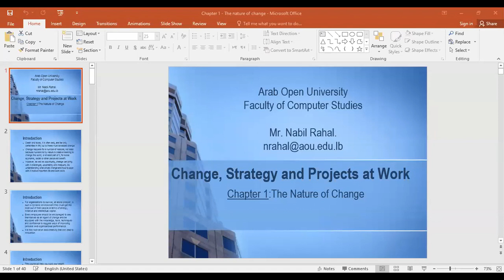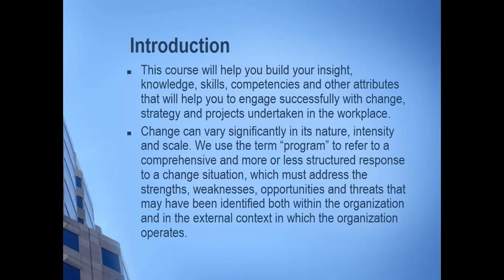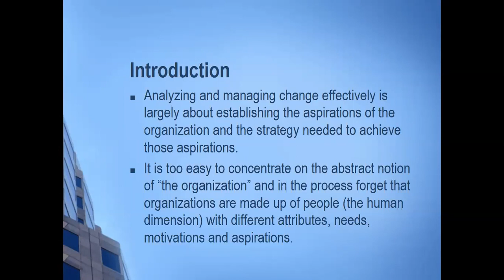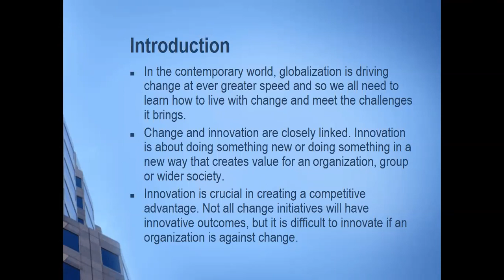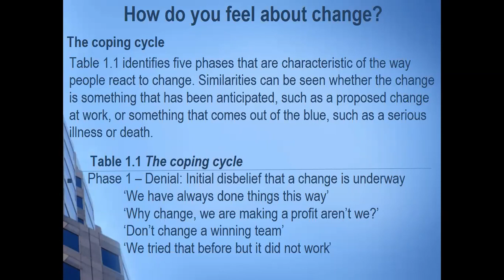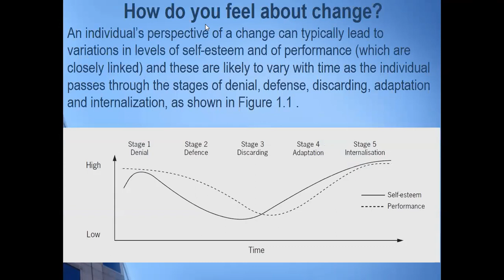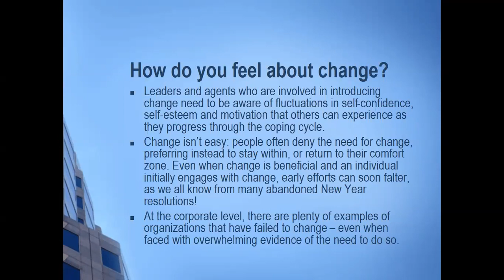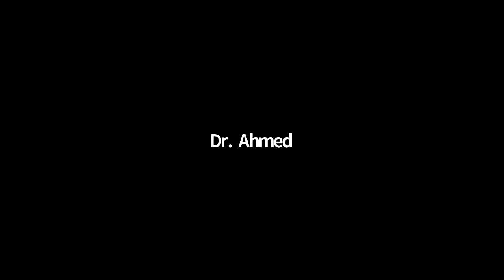T227 WEEK 1